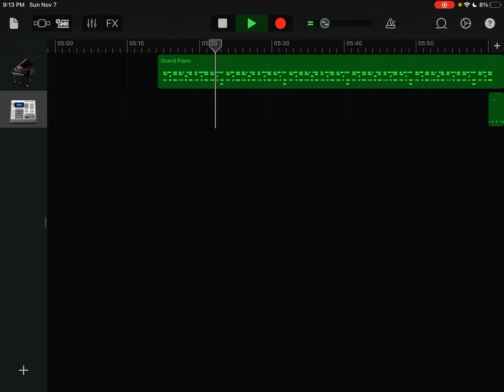November 14, 2021